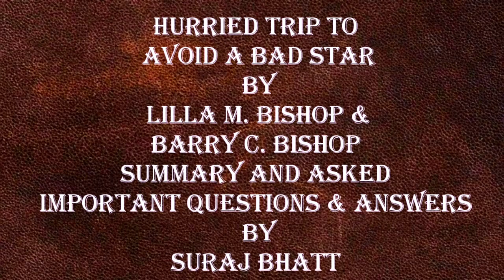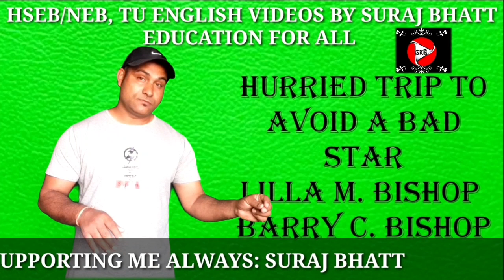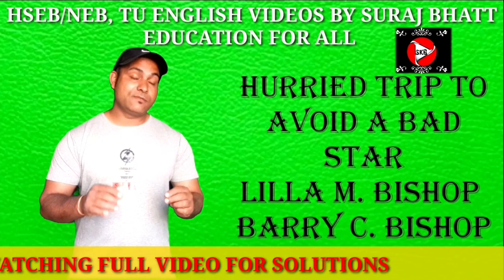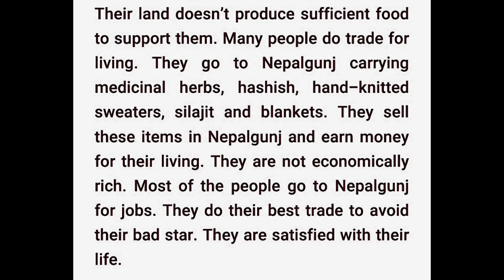Hurried Trip to Avoid A Bad Star in English | The Heritage of Words Class 12 | Summary | Hseb Suraj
Hurried Trip to Avoid A Bad Star in English
The Heritage of Words Class 12
Detailed Summary
Hseb Suraj

BEST OF LUCK FOR YOUR BOARD EXAMINATION: HSEB SURAJ